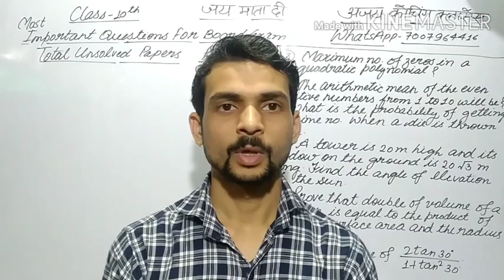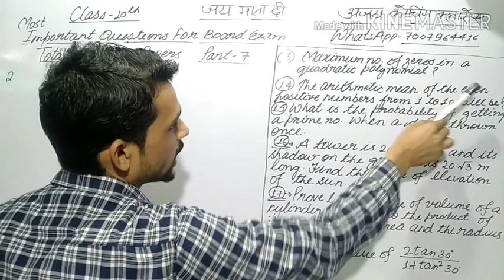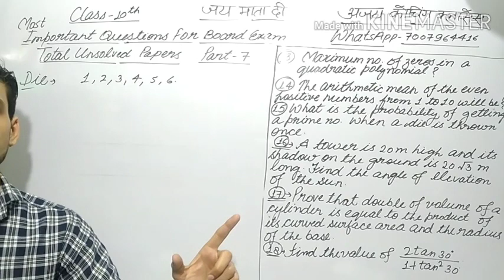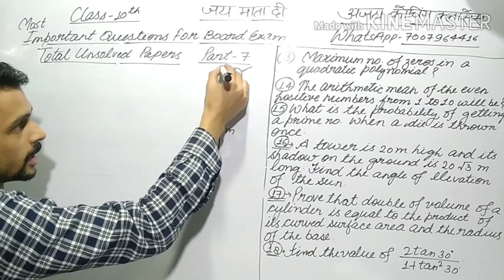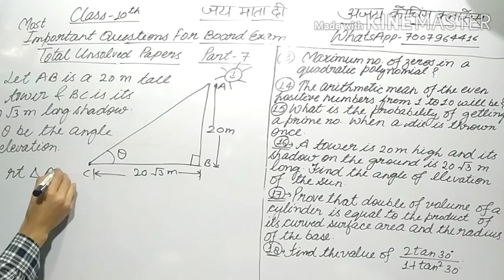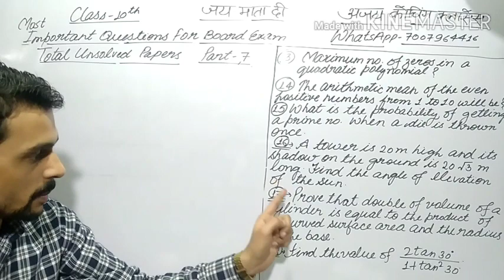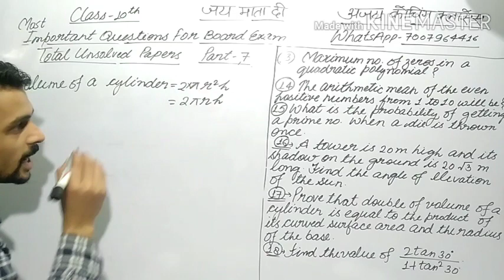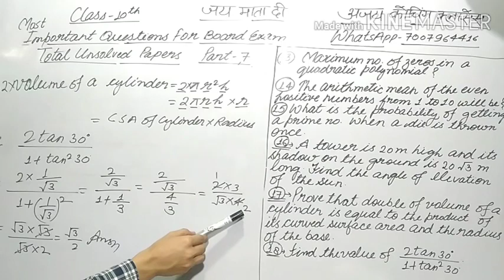Maths Most Important Questions Board Exam 2020 Class 10 (Part 7) Solution of unsolved papers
Solution of unsolved papers in easiest way